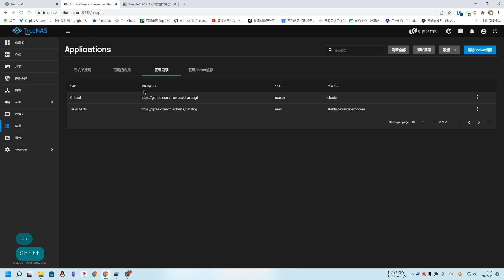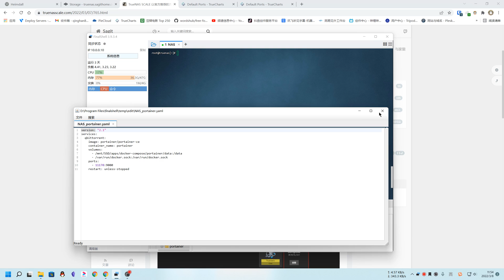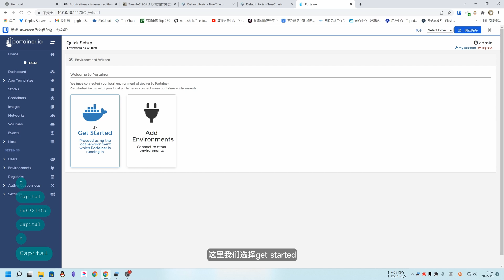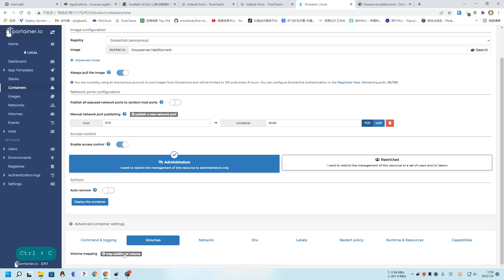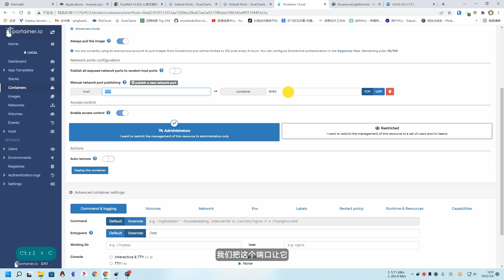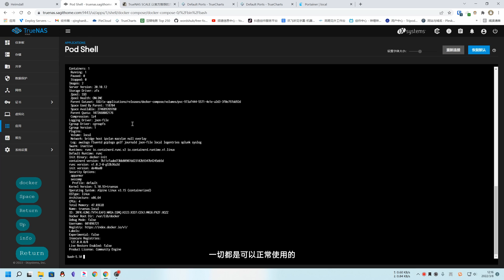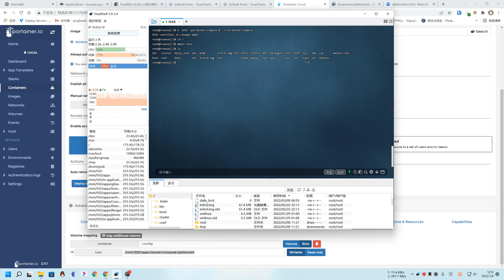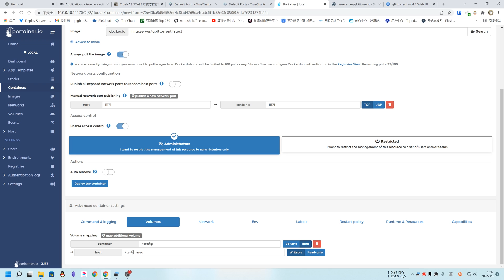TrueNAS SCALE 以社区推荐的方式直接使用docker、docker compose